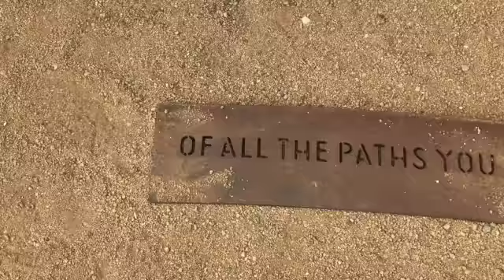Week in Review: 30 Day Anomalous Action Challenge Week 2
When was the last time you tried something new?  Here is my week in review of my second week of Expert Reality Transurfer Renée Garcia's Anomalous Action Challenge.  Everyday I did something new, different, an anomaly and I must say that this challenge not only has changed the course of my day, it is changing the course of my life.  I am experiencing a rapid and surprising  personal growth spurt that I attribute to this challenge.  I highly recommend this challenge to anyone in a rut, experiencing ennui, boredom, depression, or even just wanting to turn over a new leaf.  Links below to Renée's YouTube Channel, and to the International Reality Transurfing Facebook Group.

You can learn your choice of 40 foreign languages.